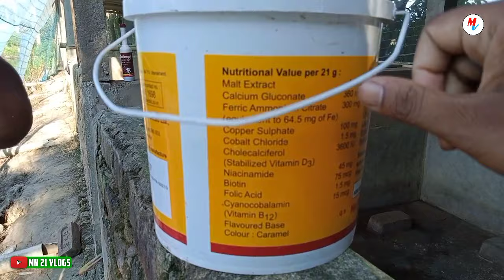খাচী গাহৰি ডাঙৰ কৰাৰ সহজ উপায় || Assam Fating Pig Farm || Pig Farming in Assam